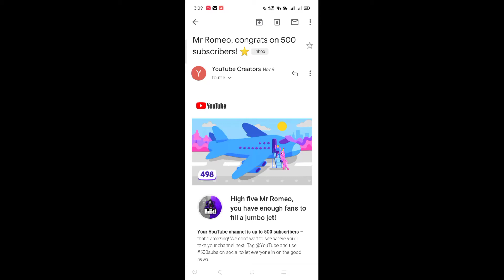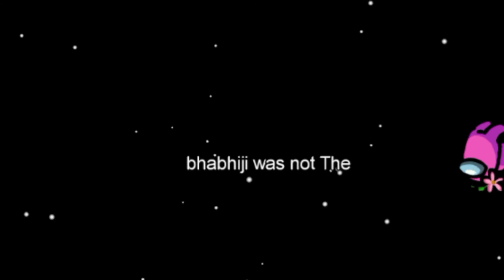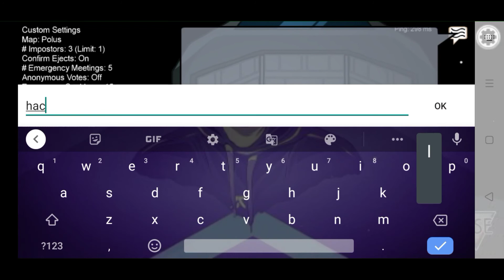THANKYOU FOR COMPLETING 500 SUBSCRIBERS ❤️❤️ | Among Us Montages | Mr Romeo YT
If you enjoy the gameplay please do

among us acv,
among us always imposter mod apk download,
a among us live,
a among us mod,
a among us in real life,
a among us logic,
among us bad timing,
among us beast boy shub,
among us bad timing song,
among us bbs,
among us bgm,
among us channel,
among us corpse,
among us comedy,
among us code,
among us crewmate tips,
among us clash universe,
among us dynamo,
among us detective,
among us download pc for free without bluestacks,
among us dream,
among us download android,
братишкин играет в among us,
бустер играет в among us,
among us elegance,
among us easter eggs,
among us explained hindi,
among us electrical task,
among us epic moments,
among us e.x.e,
among us kun e ibai,
o'que e among us,
lyon e among us,
hackers e among us,
among us pac e mike,
among us funny moments hindi,
among us funny videos,
among us flipbook,
among us film,
f among us beast boy shub,
f among us had lawyers,
f among us was made by ea,
among us funny moments f,
jay f among us,
jay f among us letra,
among us rap jay f reaccion,
f play among us,
among us gameplay hindi,
among us glitch,
among us gameplay tamil,
among us game kaise khele,
among us gameplay malayalam,
among us green screen,
among us guide,
g among us game,
j m g among us,
cut g among us,
among us hack always imposter,
among us hindi,
among us horror story,
among us how to play hindi,
among us hide n seek,
among us how to play malayalam,
among us kese khelte h,
gaspoo h among us,
among us 1h,
among us imposter,
among us in real life in hindi,
among us in hindi,
among us imposter hack,
among us in hd,
among us in minecraft,
among us imposter tips,
i among us in real life,
i among us song,
i among us meme,
i among us animation,
i among us videos,
i among us music,
i among us player,
i among us live,
among us jelly,
among us james charles,
among us john wick,
among us jacksepticeye,
among us jojo,
among us jonathan,
among us jokes,
among us jelly imposter,
jae among us,
jae among us imposter,
jae among us stream,
jae among us with mark,
jae among us live,
jae among us bambam,
jae among us live stream,
jae among us killing spree,
among us kaise khele,
among us kiss,
among us kill animations,
among us kaise khelte hain,
among us kese khelte hai,
among us keychain,
he among us,
among us kdrama,
among us kpop,
kph among us,
among us k manu,